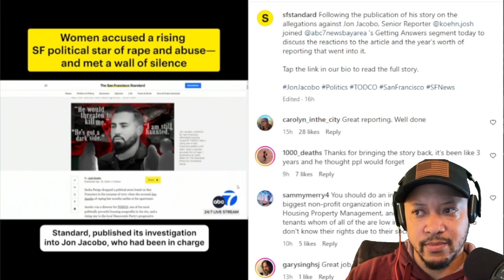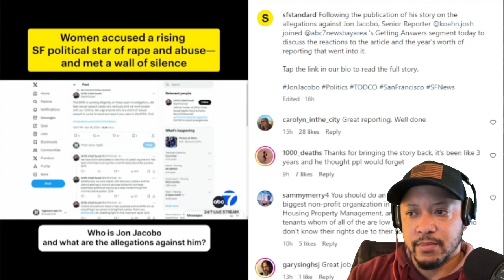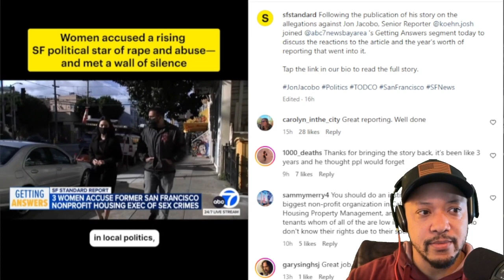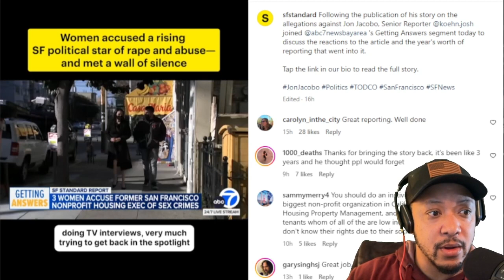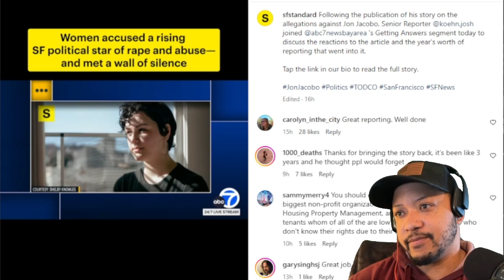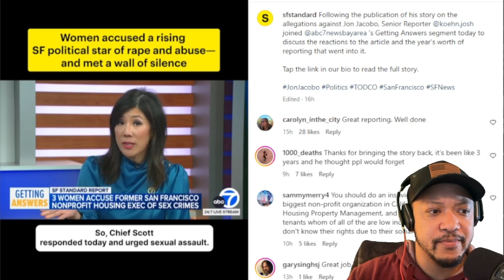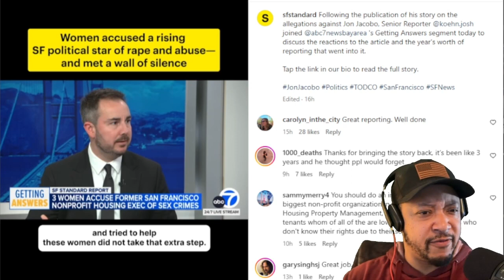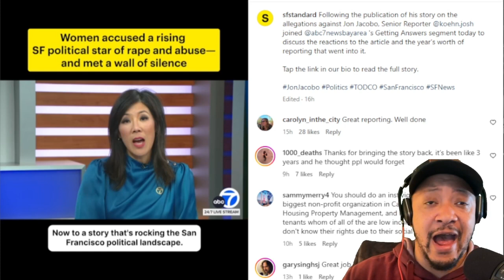San Francisco Latinx Housing Advocate Faces Wild Allegations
Dem scam artist strikes again!